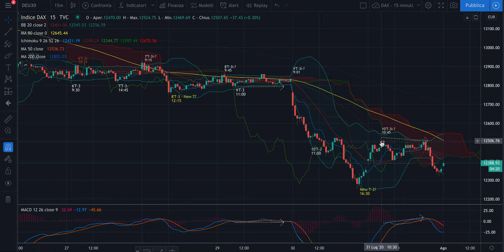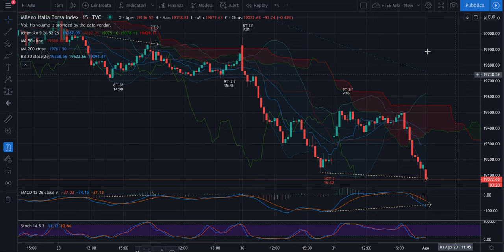DAX + FTSE Mib -Analisi Evoluta di lun 3/08 - Ultima centratura possibile ed "estrema"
Buongiorno,

Dopo l'analisi competa del weekend volevo ancora proporvi la centratura più estrema che ho. Fate attenzione al passaggio del grafico a medie mobili su DAX. E ancora di più ai volumi che stanno diventando estivi e quindi rendendo tutti i mercati molti più manipolabili e quindi pericolosi.

Jacopo